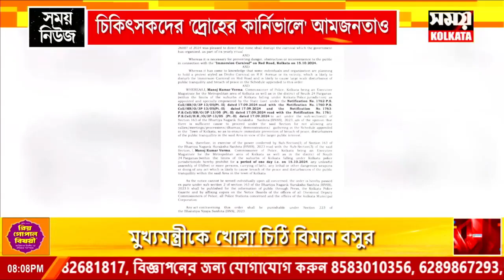চিকিৎসকদের দ্রোহের কার্নিভালে আমজনতাও